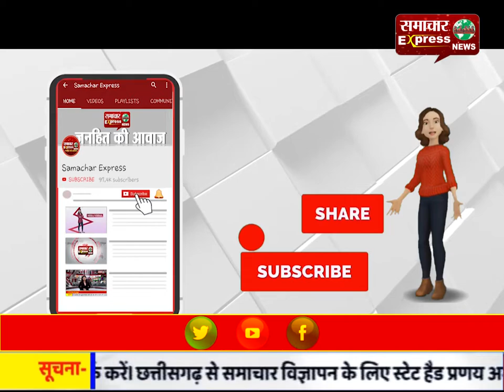करनाल\ कोरोना वायरस को लेकर पुलिस की हर एक पर है पैनी नजर